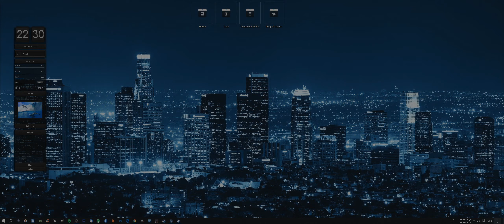Schon ein Monat auf Twitch! 😲 | Twitch Highlights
Dies sind sämtliche Highlights, die im Laufe meines ~ 1-monatigen Livestreamen auf Twitch entstanden sind. Von lustig, über aktionreich bis hin zu "WTF?", ist alles mit dabei. Vielen Dank für euren Support! ;)

► Spiele: Escape from Tarkov, Insurgency: Sandstorm, Star Citizen & COD: MW (Open Beta)

Teamspeak: ts.d4rkresistance.de

► HARDWARE / SOFTWARE:
Prozessor: Intel Core i7 6700K
Grafikkarte: ASUS GTX 1080 STRIX A8G 8GB
Arbeitsspeicher: 16 GB Corsair LPX DDR4-3000 CL15
Maus: Corsair Vengeance M65 PRO RGB + MM600
Tastatur: Corsair Vengeance K95 RGB Platinum (MX-Brown)
Kopfhörer: Beyerdynamic DT-1990 Pro
Mikrofon: Røde NT-USB
Digitaler Analog Wandler: FX Audio DAC-X6

Aufnahme-Software: Dxtory /w MagicYUV 4:2:0
Streaming-Software: Open Broadcaster Studio
Schnitt-Software: Sony Vegas 14 Pro Edit
Render-Software: MeGUI x264
Audiobearbeitung: Audacity
Bildbearbeitung: GIMP